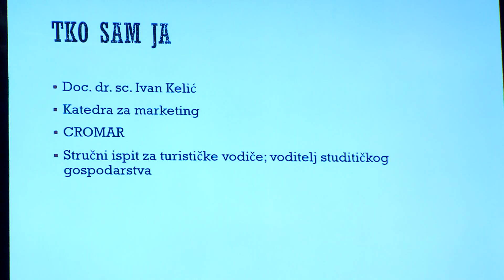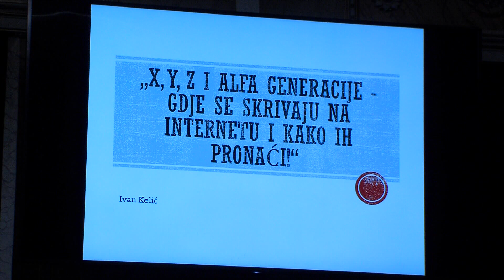Informiranje i povezivanje temelji uspješnog poduzetništva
Rast gospodarstva Osječko-baranjske županije, prema svim pokazateljima prati i rast broja zaposlenih, poduzetnika i novih obrta.
No pred poduzetnicima je nova recesija, i svi će, izgleda morati još jače zasukati rukave. Kako i na koji način moglo se doznati na još jednom seminaru Osječko-baranjske županije pod nazivom „Poduzetnički obzor.“